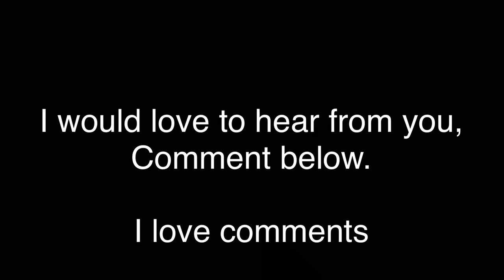25 words true Southerners Say - True Southern Accent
25 words true southerners say

The English language is very hard. We say these words but never spell them. The Southern states are Texas, Louisiana, Arkansas, Mississippi, Alabama, Florida, Georgia, South Carolina, North Carolina, Tennessee, Kentucky, and West Virginia.